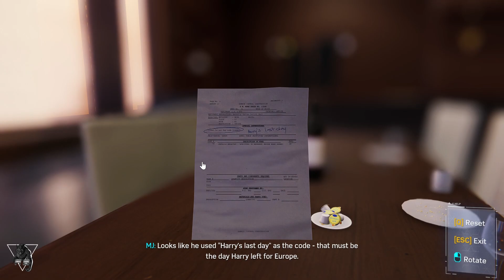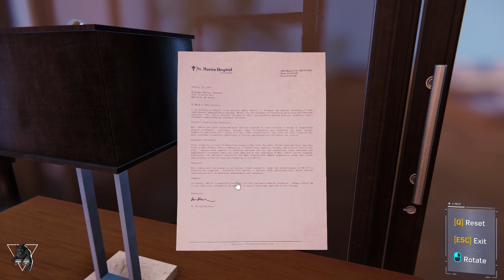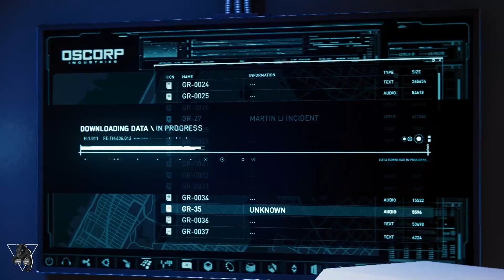Marvel's Spider-Man Remastered [PART 19] | Step Into My Parlor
SYSTEM REQUIREMENTS
MINIMUM:
Processor: Intel Core i3-4160, 3.6 GHz or AMD equivalent
Memory: 8 GB RAM
Graphics: NVIDIA GTX 950 or AMD Radeon RX 470
DirectX: Version 12
Storage: 75 GB available space

RECOMMENDED:
Processor: Intel Core i5-4670, 3.4 Ghz or AMD Ryzen5 1600, 3.2 Ghz
Memory: 16 GB RAM
Graphics: NVIDIA GTX 1060 6GB or AMD Radeon RX 580 8GB
DirectX: Version 12

MY DESKTOP SPECS:
OS: Windows 10 64-bit
Processor: AMD Ryzen 3 2200G
Motherboard: ASUS PRIME B350M-K
Graphics: NVIDIA RTX 2060 OC
Memory: CORSAIR VENGEANCE  DDR4 2400MHz 8GB + 8GB
Storage: Western Digital HDD 1TB
PSU: SILVER STONE ST70F-ES230
CABINET: Corsair Carbide Series SPEC‑03